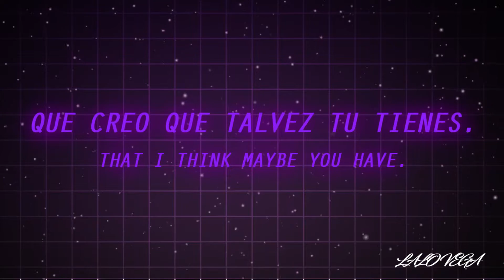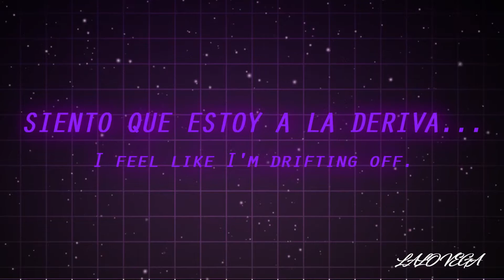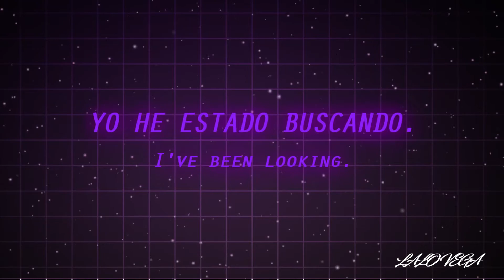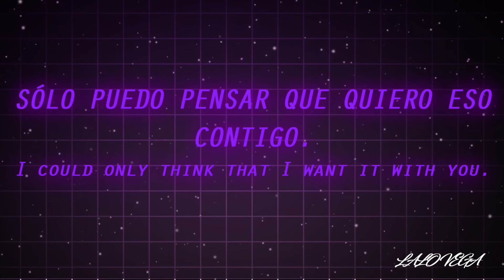Rudy Mora Every Moment Subtítulos en español Lyrics